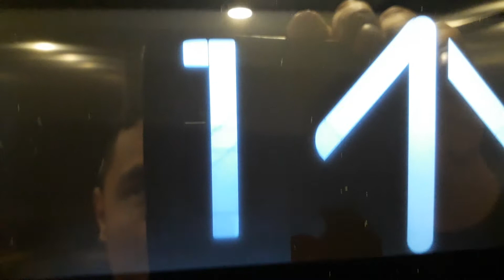Kone Ecodisc West Lift at the Inverness Royal Academy in Inverness